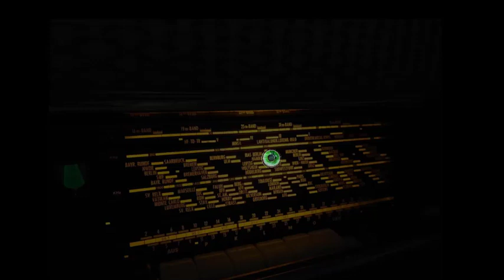Владимир ЯХОНТОВ. "Письмо Татьяны" (Пушкин), зап. 1940 г (отремонтированная)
Эта запись похожа на предыдущую, но тут я восстановила срезанную паузу перед словами "хоть редко, хоть в неделю раз".  Очень хорошо залаталось, даже незаментно, что заплатка, кому интересно, могут сравнить, как было, как стало. Ай да Пушкин! )) М